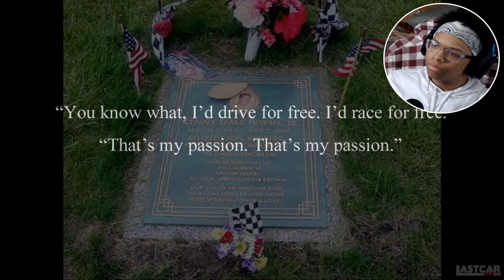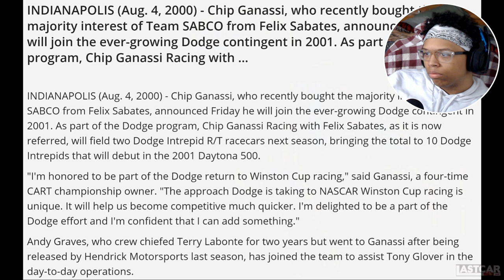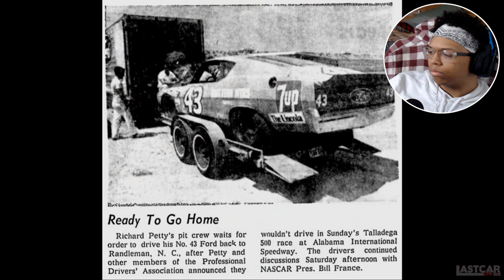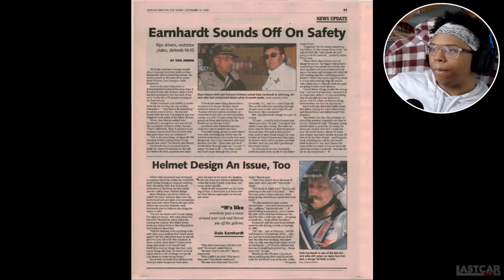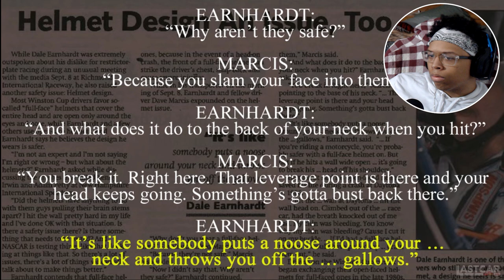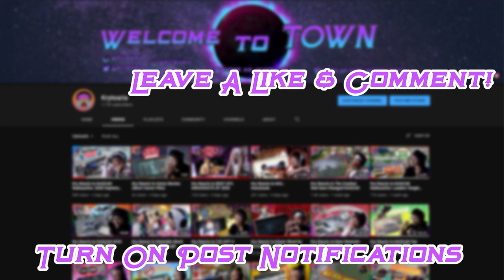Kry Reacts to THREE BEFORE FEBRUARY (NASCAR Documentary) Pt. 4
This Documentary has taught me so much about the history of NASCAR and why things are the way they are now. I hope you all enjoyed the reaction

~Follow These Steps:
1.) LIKE
3.) SHARE THE VIDEO